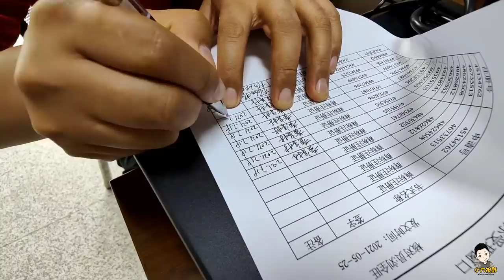小六申請的商標下來了，註冊了自己的品牌形象，湘妹小北就吃過虧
大家好，我是小六
在这里我会分享我的生活日常
我们的动力，来自于你们，
79/
小六 湘妹小北 美食 三农 本频道内容旨在分享日常生活，绝对没有动物虐待的情况。